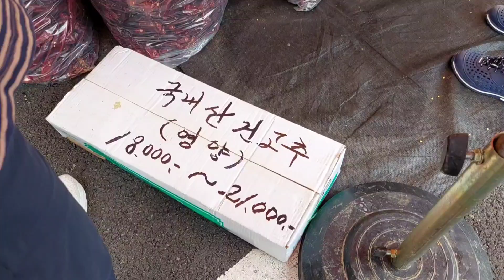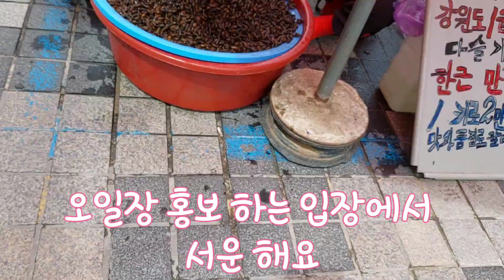양평 오일장 고추시세 고추는 많은데 배추가 없네요 이게 뭔일 이래요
9월 3일 양평 오일장에 다녀왔어요
활디 찾은 오일장 모습
야채 가격이 비싸서 그런지 배추 구경을 못했어요 😂